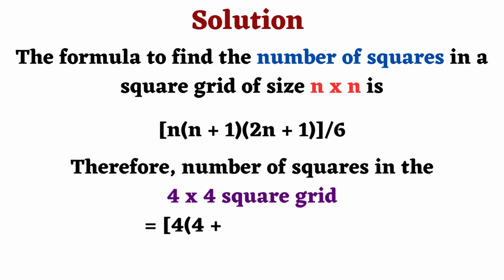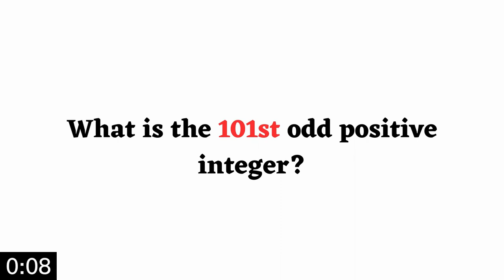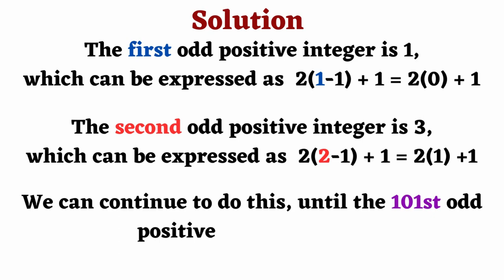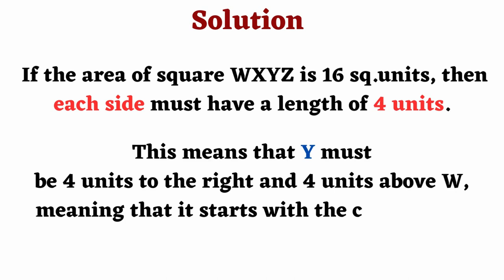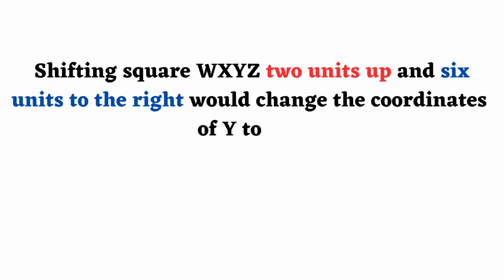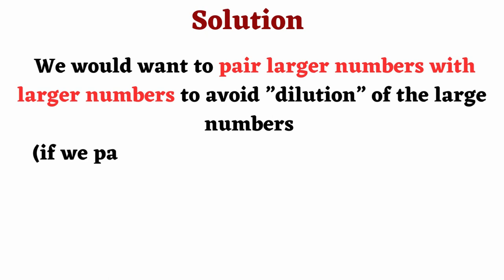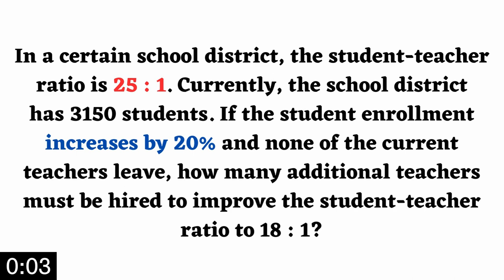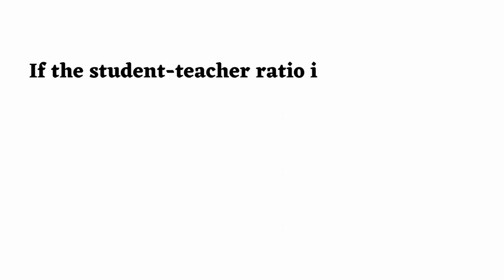GRADE 5 PART 6 || MATH OLYMPIAD QUESTIONS || WITH COMPLETE SOLUTIONS | MOEMS | IJMO | NOETIC | IMO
Get ready to tackle challenging Math Olympiad questions! This video features a variety of Math problems with detailed step-by-step solutions. Perfect for MOEMS,  IJMO, IMO and Noetic Math competitions, these problems cover algebra, geometry, number theory and many more Math concepts. Test and Develop your Math skills, learn new strategies, and improve your problem-solving abilities.

✅ About Ez-Pz.

© Ez-Pz